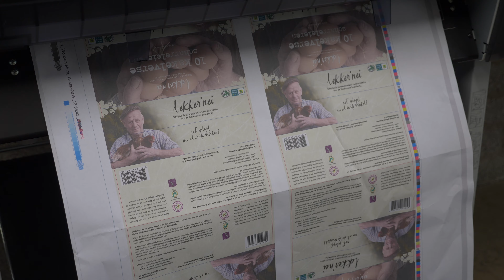Drukkerij De Croon van Heerbeek | Land van Oirschot